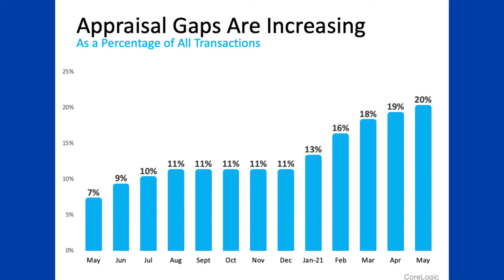What Buyers and Sellers Need To Know About the Appraisal Gap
It’s economy 101 – when supply is low and demand is high, prices naturally rise. That’s what’s happening in today’s housing market. Home prices are appreciating at near-historic rates, and that’s creating some challenges when it comes to home appraisals.